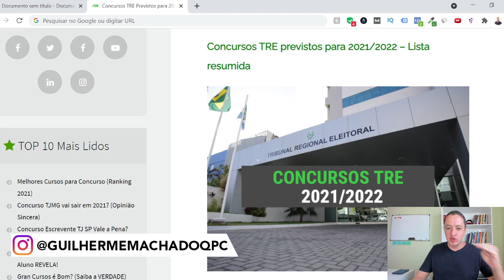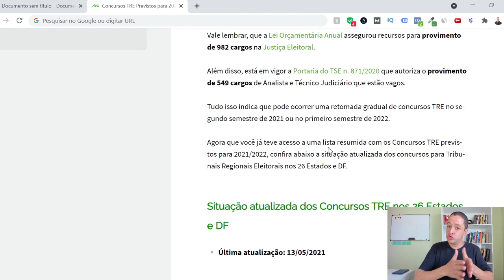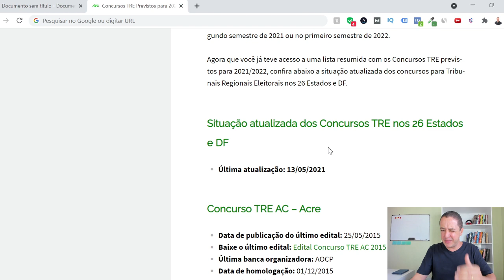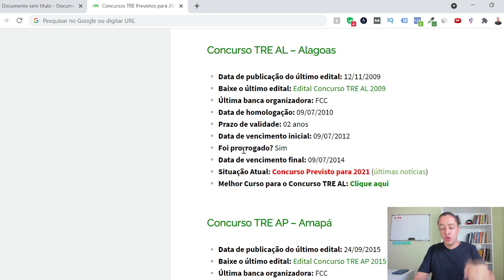Concursos TRE Previstos para 2021 + Situação Atual nos 26 Estados e DF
Concursos TRE 2021: A Volta!

✅ Acesse a página com a lista resumida de Concursos TRE previstos + situação atual nos 26 Estados e DF:

Após um longo período sem editais, tudo indica que os Concursos TRE para Técnico e Analista Judiciário aos poucos serão retomados.

Digo isso porque alguns TREs já manifestaram intenção ou iniciariam preparativos para realizar novos concursos.

Neste vídeo, você vai ter acesso a uma lista resumida com os Concursos TRE previstos para 2021 ou início de 2022.

Além disso, também vou disponibilizar para você um levantamento detalhado com a situação atual dos concursos TRE nos 26 Estados e DF.

Então se você tá interessado nos concursos TRE 2021/2022, você precisa assistir a este vídeo até o final.

Guilherme Machado

Guilherme Machado